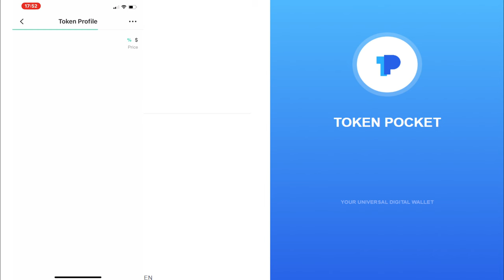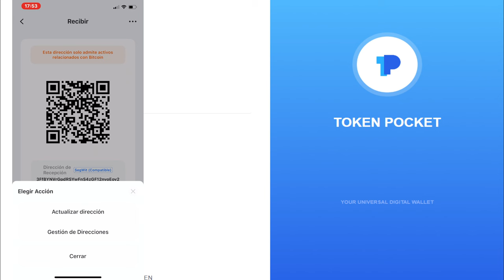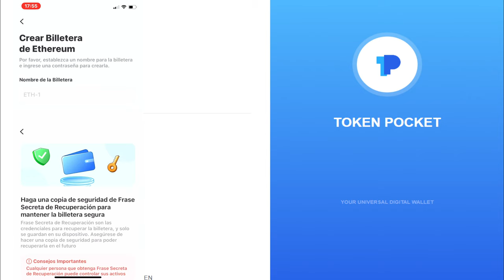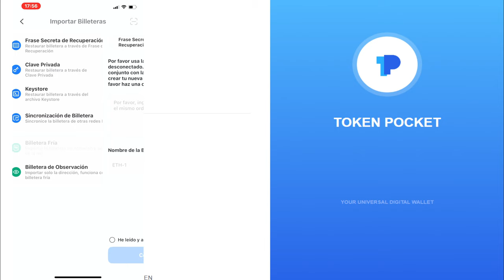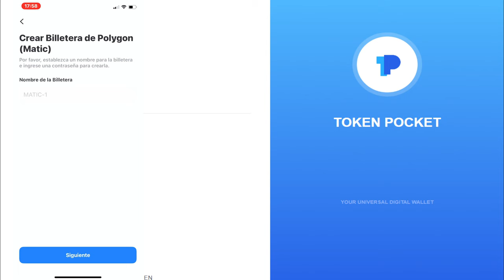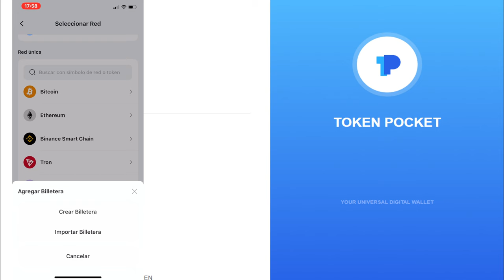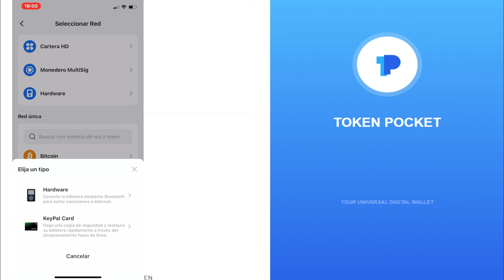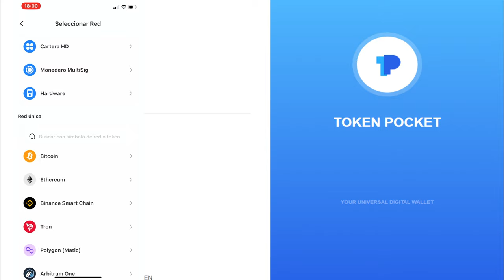💥ALUCINA! WALLET FRÍA y OFF LINE de Ethereum Matic Tron BSC y más 💥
Cómo crear una wallet fría de redes y monedas que no son bitcoin como por ejemplo Ethereum, BSC, Matic, TRON etc...

💥 WALLET FRÍA y OFF LINE de Ethereum Matic Tron BSC y más 💥
Conviértete en miembro de este canal para disfrutar de ventajas: